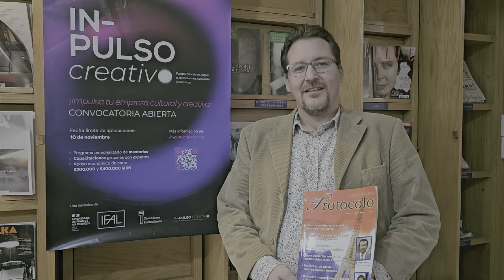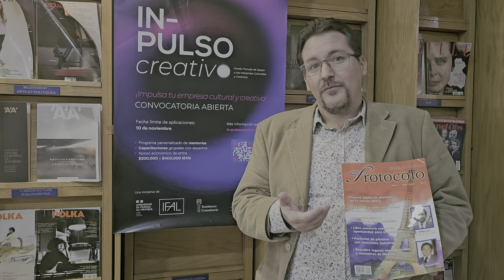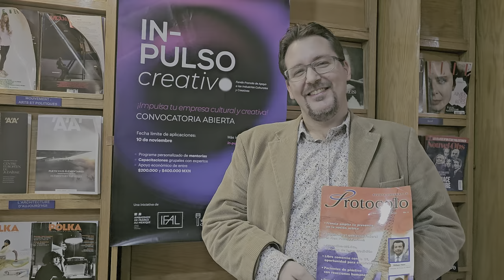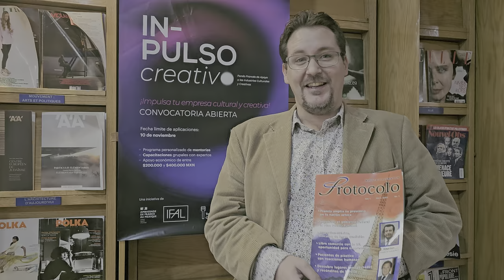Matthieu Boyce, agregado cultural, en el encuentro que la Embajada de Francia en México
Matthieu Boyce, agregado cultural, en el encuentro que la Embajada de Francia en México y el Instituto Francés de América Latina realizaron con la prensa para dar a conocer el lanzamiento de su plan plurianual para impulsar la colaboración francomexicana en las industrias creativas y culturales (ICC). El evento tuvo lugar el jueves 10 de octubre de 2024, en la Casa de Francia.